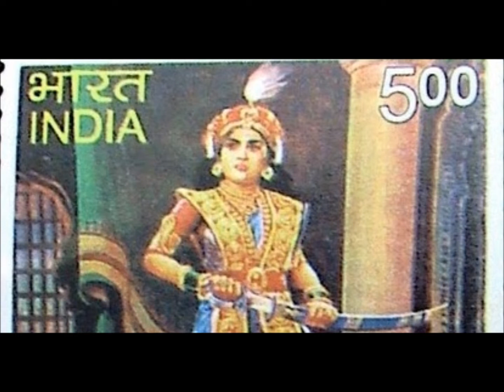Velu Nachiyar Life History in Tamil Language - வரலாறு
வேலு நாச்சியார் வாழ்க்கை வரலாறு தமிழ் மொழியில்.